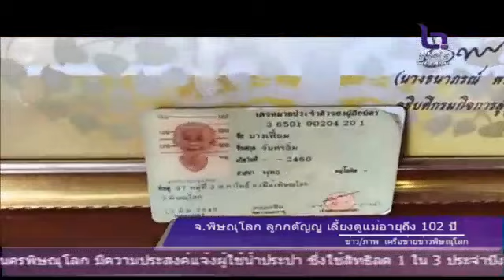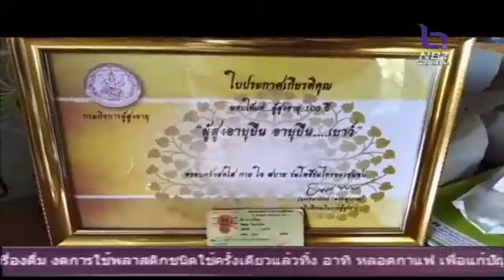พิษณุโลก แม่คนเดียวลูกเลี๊ยงได้แม้อายุ 102 ปี